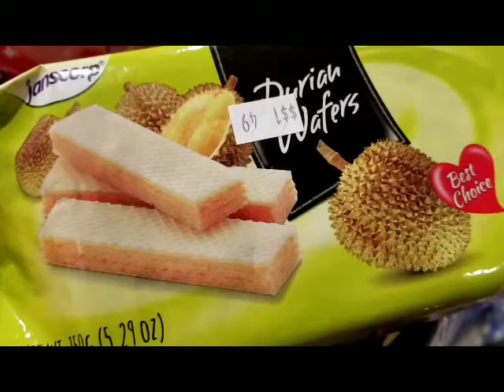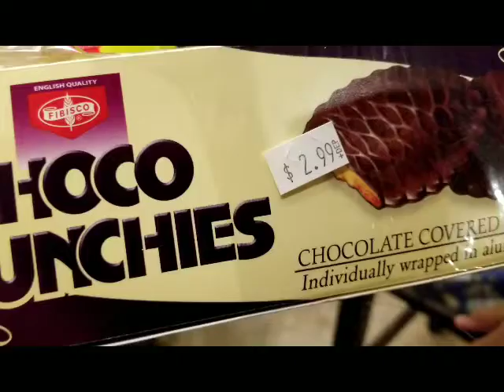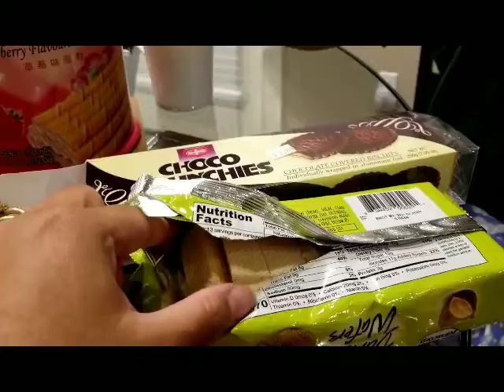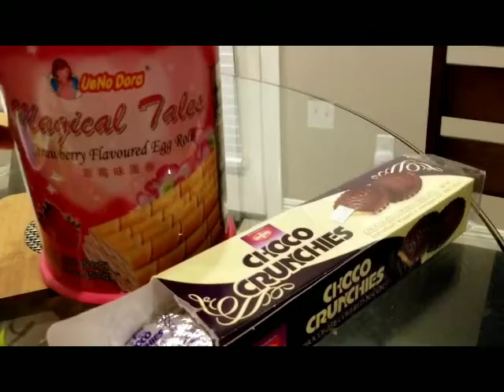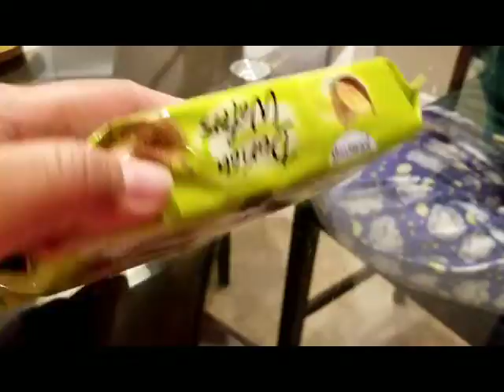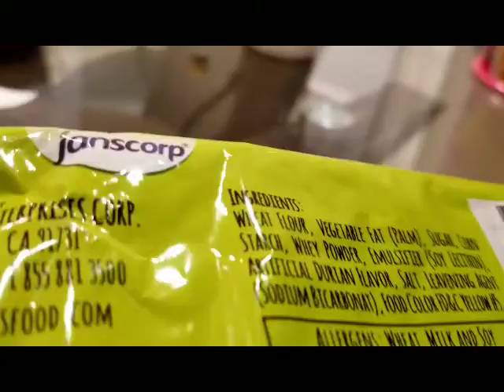Asian Market snack Haul trying Durian flavored wafers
Durian a popular fruit in Asia people are aware of its smell and taste like  yet daring to try it due to curiosity . I tried my first one in Bacolod  and yes it smells unique ,it is also popular in the fruit stand in Singapore  and other Asian country . We bought some treats from the Asian market one of which is a durian flavored wafer . come join our adventure in trying durian flavored wafer and others.